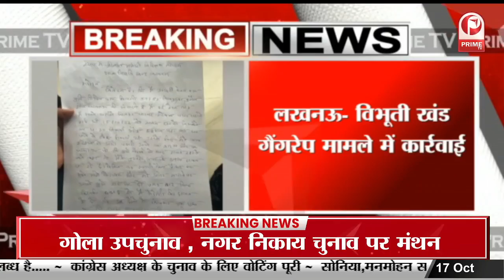Lucknow : विभूती खंड गैंगरेप मामले में बड़ी कार्रवाई || Prime Tv